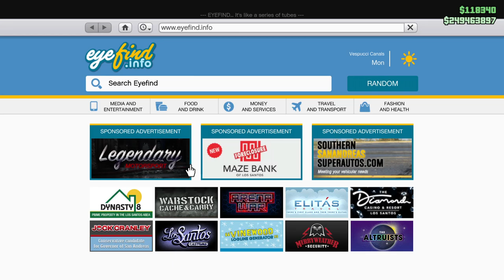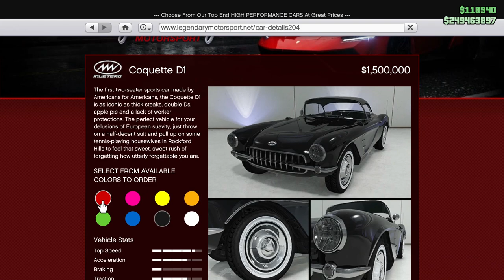Building the Coquette D1 and Driving It Up Mt. Chiliad! Let's Play GTA5 Online!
Rockstar gave us another Corvette to play with in the Coquette D1, this one being the first generation. And they did a beautiful job with it.

The only questions remaining were:
1.) How would I personalize mine?
2.) Will it go up Mt. Chiliad?

Both questions are answered in this video!